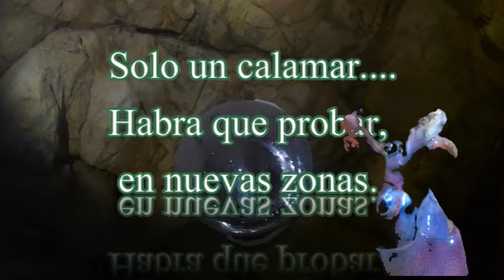EGING CALAMAR, COMIENZO DE TEMPORADA LAS PRIMERAS CAPTURAS.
Hola ha todos, empieza una nueva temporada de "cefalópodos" a pesar que ahora a principio de Diciembre, empezaron a bajar las temperaturas.
Algo tardío por la época que estamos, tanto que también el clima no ha ayudado,el estado del mar seguidamente la tendencia de muchos temporales,corrientes y fuertes vientos. Nada compatible con este tipo de pesca. Aunque según muchos pescadores, esta siendo aún más floja que el año anterior.Las capturas(pocas), o muchos casos ninguna.
Pues habrá que tener paciencia, e ir buscando nuevas pesqueras.He invertir más tiempo, en probar "EGING", y lugares.Suerte.